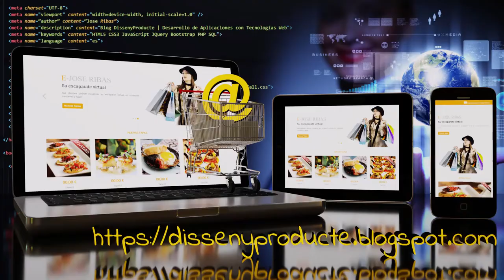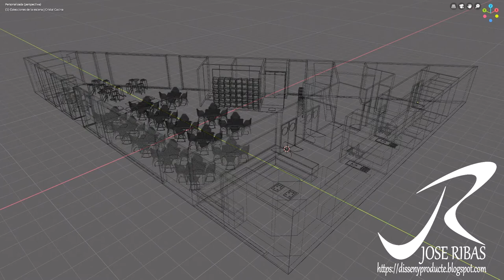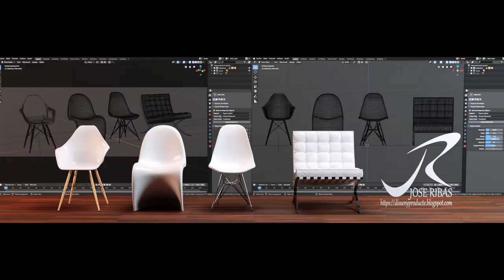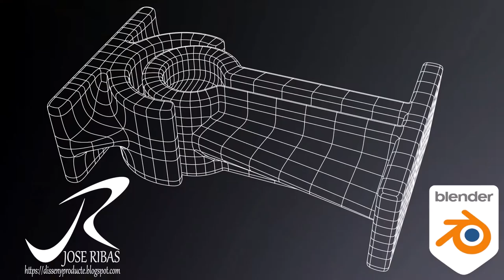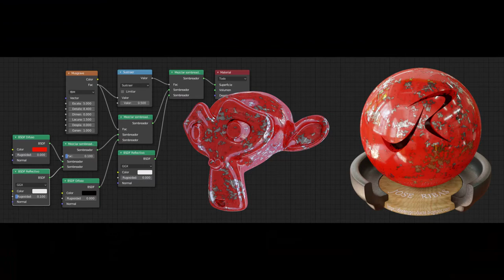Jose Ribas | Blog DissenyProducte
Video de Presentación del Contenido que puede encontrar si visita el Blog DissenyProducte. Modelado 3D Hard Surface y Renderización con Blender | Desarrollo de Aplicaciones y Páginas Web con Tecnologías Web, Instalaciones Eléctricas y Automatismos, Soldadura, etc.
¿ Hablamos ?